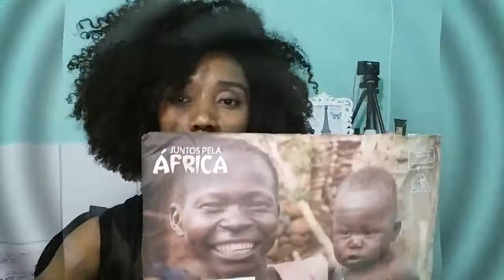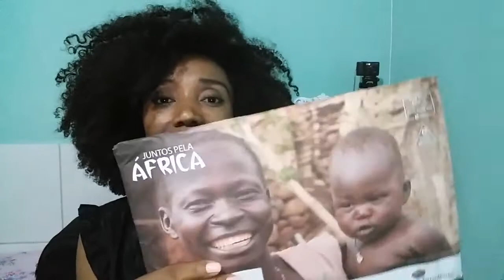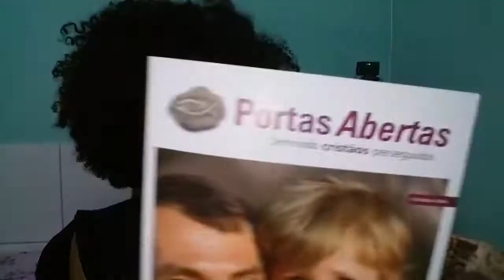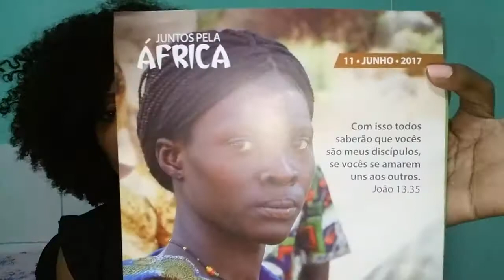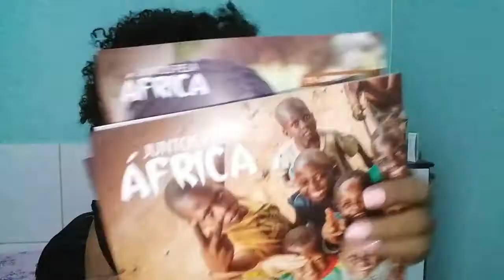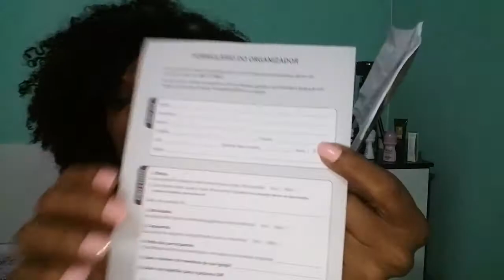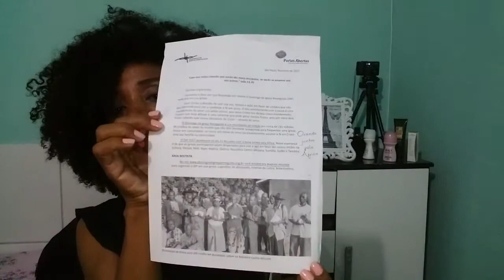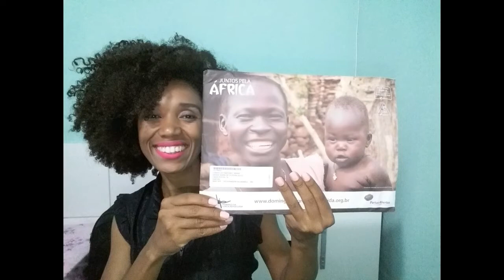D.I.P: Domingo da Igreja Perseguida dia 11 de Junho 2017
** ASSISTAM EM HD ** Oi gente, olha que bacana  esse evento que acontecerá  dia 11 de junho ...o DIP...AMEI ...INSCREVAM-SE!!!
▬▬▬▬▬▬▬▬▬▬▬ஜ۩۞۩ஜ▬▬▬▬▬▬▬▬▬▬▬▬▬▬
▬▬▬▬▬▬▬▬▬▬▬ஜ۩۞۩ஜ▬▬▬▬▬▬▬▬▬▬▬▬▬▬
▬▬▬▬▬▬▬▬▬▬▬ஜ۩۞۩ஜ▬▬▬▬▬▬▬▬▬▬▬▬▬▬
▓▓▓▒▒▒░░░ QUER ME MANDAR ALGO? ░░░▒▒▒▓▓▓
▬▬▬▬▬▬▬▬▬▬▬ஜ۩۞۩ஜ▬▬▬▬▬▬▬▬▬▬▬▬▬▬
DENISE OLIVEIRA
CAIXA POSTAL Nº 19
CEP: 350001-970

▬▬▬▬▬▬▬▬▬▬▬ஜ۩۞۩ஜ▬▬▬▬▬▬▬▬▬▬▬▬▬▬
▓▓▓▒▒▒░░░CANAIS DA MINHA FAMÍLIA YOUTUBER░░▒▒▒▓▓▓
▬▬▬▬▬▬▬▬▬▬▬ஜ۩۞۩ஜ▬▬▬▬▬▬▬▬▬▬▬▬▬▬

* EMILLY LUIZA: